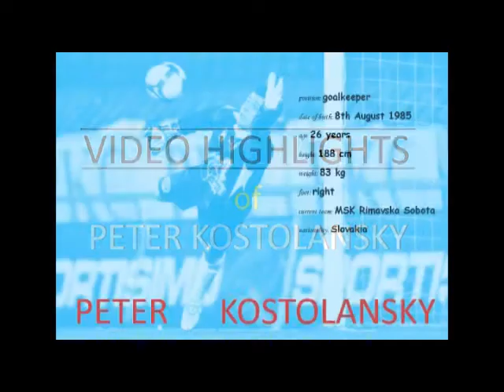Video highlights of Peter Kostolansky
Video highlights of slovakian goalkepeer Peter Kostolansky